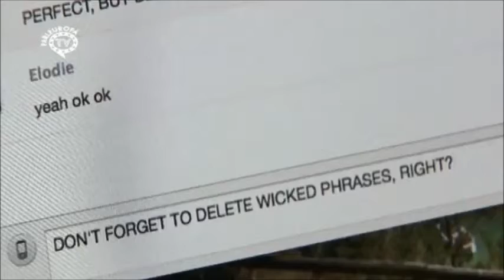IGNAZIO CORRAO: IL LATO OSCURO DI INTERNET